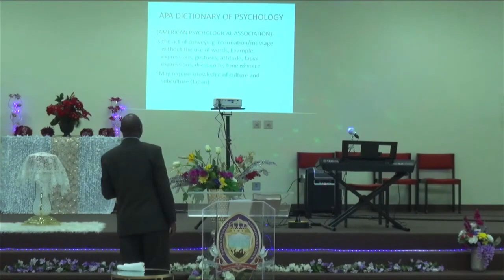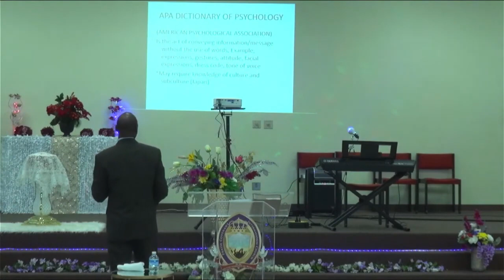NONVERBAL COMMUNICATION | ELDER MAKAYI | P.CI.C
Happy Sunday! Today, Elder Makayi emphasizes the necessity of nonverbal communication, particularly in the perspective of the bible through the eyes of God. We pray that this message blesses you today.